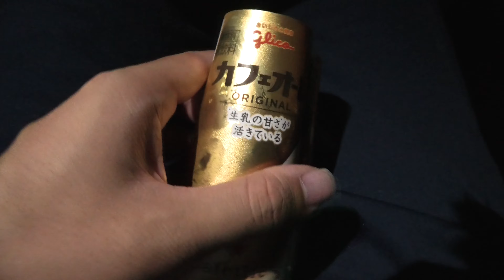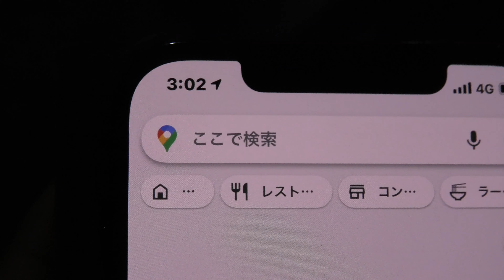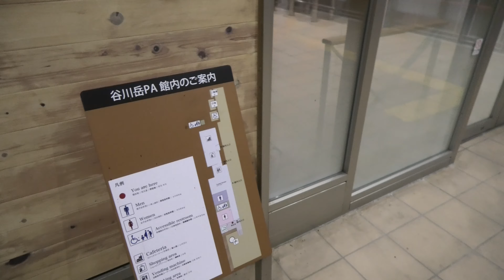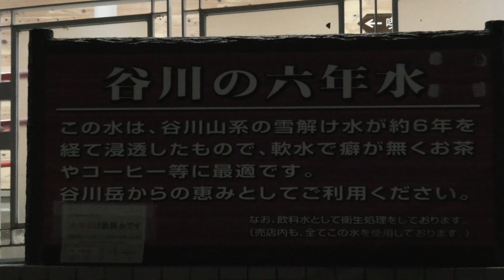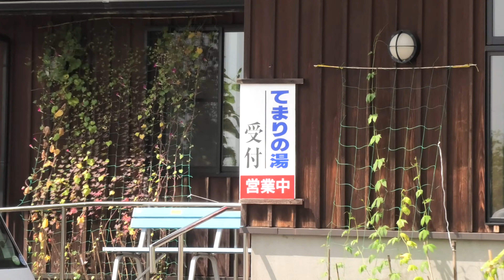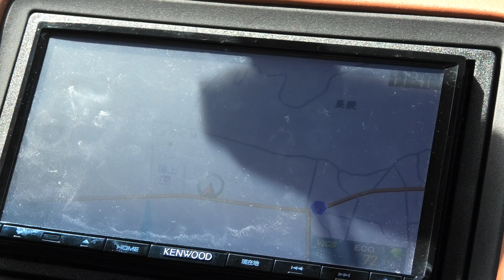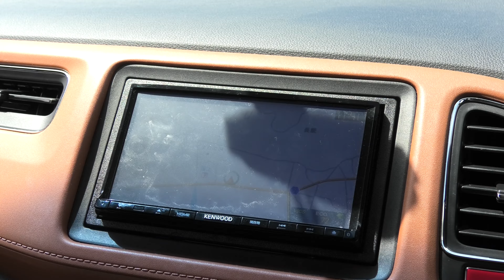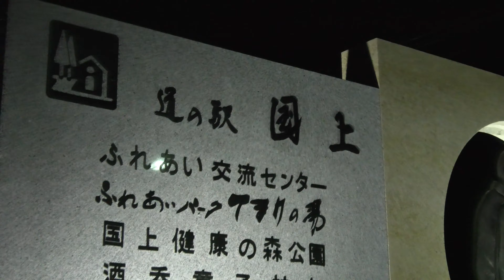【1日目】新潟の115系 全7色を撮影する旅。4日間で達成なるか？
今日（12/23）から4日間は新潟115系の撮影記をお送りします。果たして全色が撮影できるのかどうか…。4回とも16時00分に公開します。

今回は埼玉から新潟までの移動と１日目の撮影をお送りします。食したものの紹介等、クソどうでもいい内容も含まれていますが、どうかあたたかい目でご覧ください。

（補足）谷川岳PAではとても声が大きいような気がしますが、マイクの集音性が高く、小声で話しても大きな声として拾ってしまうことが理由だと思います。私の声なんかよりも、そばを走るトラックの音の方が大きかったので、周りに迷惑になっていることは明らかになかったのではないかなと思います。

【撮影できた115系の編成一覧（全7色・全7編成）】
①湘南色new
②二次新潟色（キムワイプ）new
③三次新潟色（青と水色の塗装）new
④弥彦色new
⑤一次新潟色（青髭）new

1日目は多くの運用を撮影したので一気に5色がそろいました。残りは懐かしの新潟色と旧弥彦色ですね。

●このチャンネルのホームページはこちら